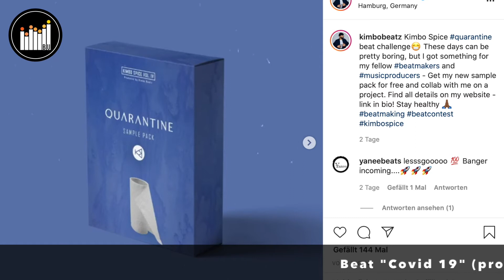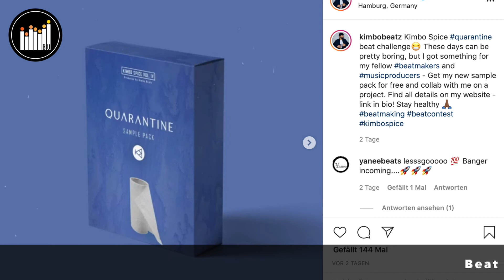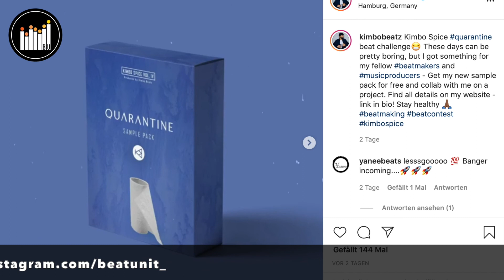Beat | Instrumental | “Covid 19” (prod. Pumpbeatz)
PLEASE NOTE: FREE DOWNLOADS OF MY BEATS ARE ONLY FOR TEST USAGE, IF YOU WANT TO USE A BEAT COMMERCIALLY PLEASE PURCHASE A LICENSE.

If end up using a Beat please credit  „prod. Pumpbeatz - pump.ch“